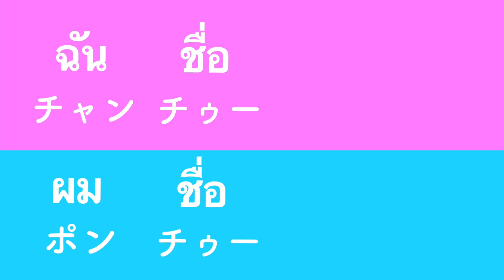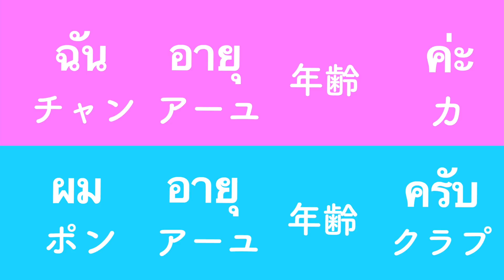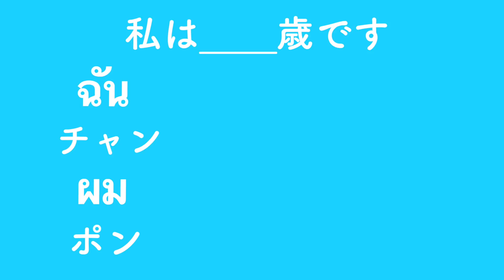[第３回] タイ語講座 ｜自分と相手の呼び方！名前と年齢の聞き方！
お待たせしました！今回のタイ語講座は日本語版も作ってみました！これからも日本語版を作るかは決めていませんが、今回の講座が皆さんの役に立てば嬉しいです！